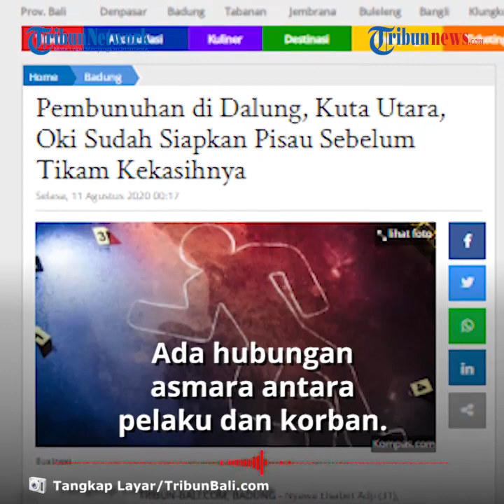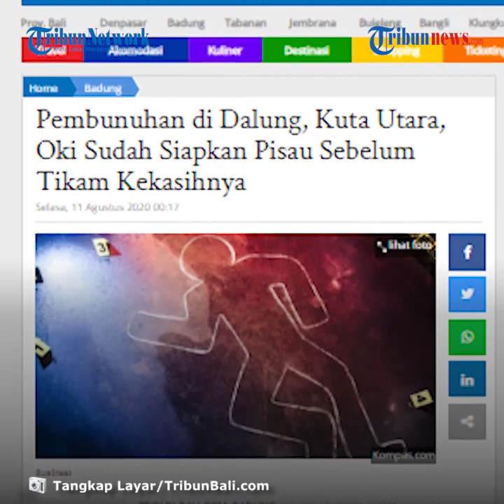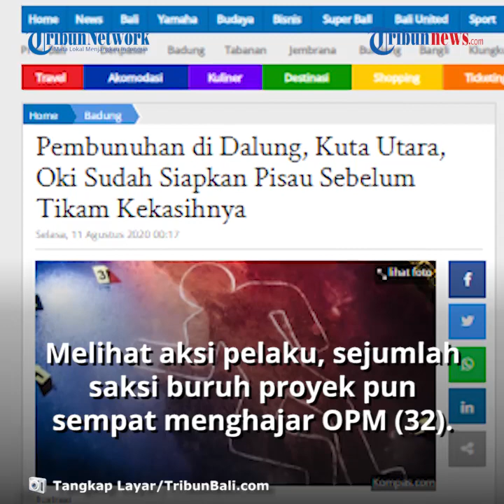Jenazah Wanita Terkapar di Pinggir Jalan, Ditikam oleh Kekasihnya Diduga karena Cemburu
TRIBUN-VIDEO.COM - Seorang pria berinisial OPM (32) asal Sumba Timur nekat menikam wanita berinisial EA (31) dengan pisau dapur pada Senin (10/8/2020).

Kasat Reskrim Polres Badung, AKP Laorens R Heselo menduga bahwa ada hubungan asmara antara pelaku dan korban.

Disebutkan pula oleh pihak kepolisian bahwa pelaku membunuh korban lantaran cemburu dan emosi.

Dikutip dari Tribun-Bali.com, Laorens juga menduga bahwa sebelum melakukan penikaman, pelaku sempat menganiaya korban.

Diketahui, sebelum datang ke rumah kos EA di Dalung, Kuta Utara, pelaku disebut sudah menyiapkan pisau yang ia ambil di dapurnya.

Sesampainya di kos korban, pelaku pun langsung meneriaki korban hingga EA diajak ke luar kamar kos.

Setelah keduanya sampai di jalan depan kos, tanpa basa-basi pelaku langsung menikam perut korban hingga EA tersungkur.

Seusai melancarkan aksinya, pelaku langsung kabur mengendarai sepeda motornya.

Melihat aksi pelaku, sejumlah saksi yang merupakan buruh proyek pun sempat mengejar OPM (32).

"Pelaku ini sebenarnya diam sementara di bedeng proyek, daerah Jimbaran. Sehingga pelaku seakan sengaja melakukan pembunuhan ini," ujar sumber kepolisian.

Warga diketahui juga ikut membantu melakukan pengejaran saat pelaku melarikan diri ke Desa Munggu.

Pelaku akhirnya berhasil ditangkap oleh warga bersama Jajaran Tim Opsnal Polsek Mengwi di Desa sekitar pukul 18.00 Wita.

Kini pelaku masih diselidiki lebih lanjut dan jenazah korban berada di RSD Mangusada.

(Tribun-Video.com)

Artikel ini telah tayang di tribun-bali.com dengan judul Pembunuhan di Dalung, Kuta Utara, Oki Sudah Siapkan Pisau Sebelum Tikam Kekasihnya,
Penulis: I Komang Agus Aryanta
Editor: I Putu Darmendra